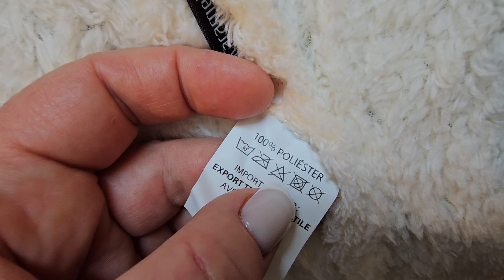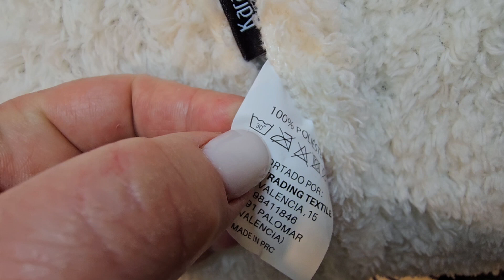Подарок с Испании, Луночка уже в новом доме)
Привет дорогие друзья и гости моего канала! У меня на канале вы поднимите себе настроение увидя моих питомцев. Я занимаюсь разведением котов ДЕВОН РЕКС и собак ЙОРКШИРСКИХ ТЕРЬЕРОВ. Делюсь своим опытом, показываю многое, то что вы больше ни где не увидите и вам ни кто этого не расскажет.
Так же я груммер стригу собак, у меня на канале есть много видео со стрижками.Заходите в плейлист "Стрижки собак"
По поводу рекламы и сотрудничества обращайтесь в Инстаграмм
На развитие канала и вкусняшки для котов и собак🥰
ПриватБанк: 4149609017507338